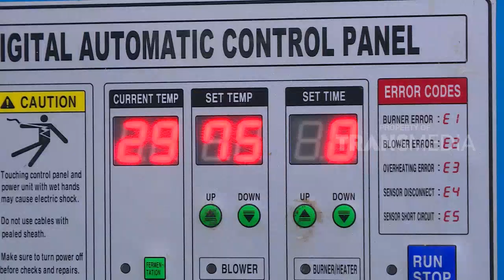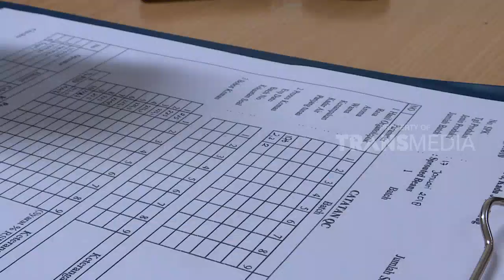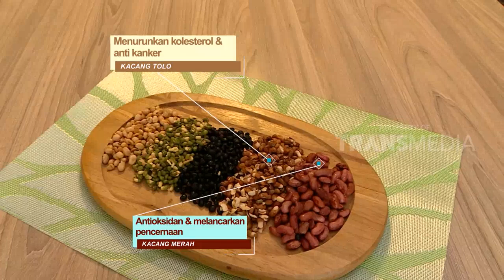LAPTOP SI UNYIL | SEMBAKO SAKTI (13/07/18) 2-3